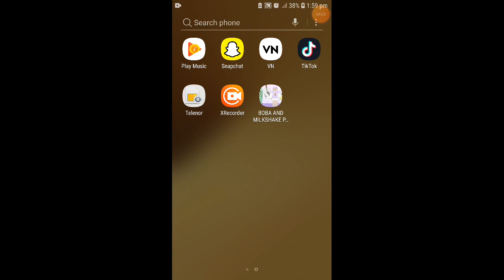boba and Milkshake game ,This is very interesting